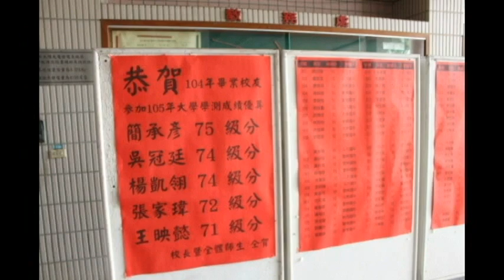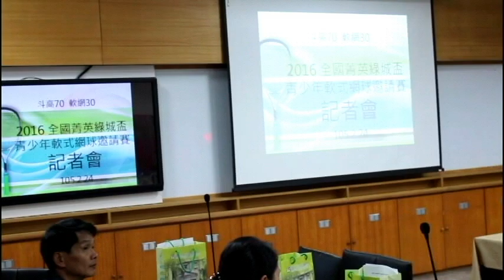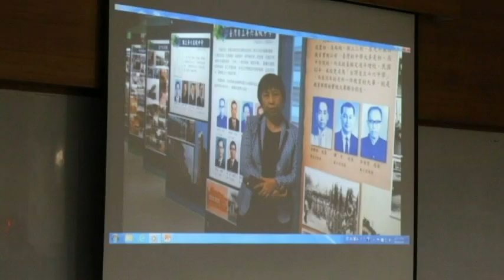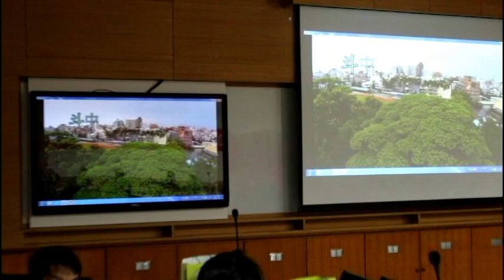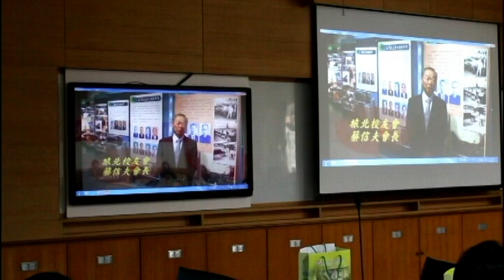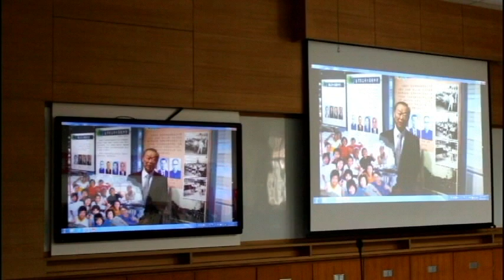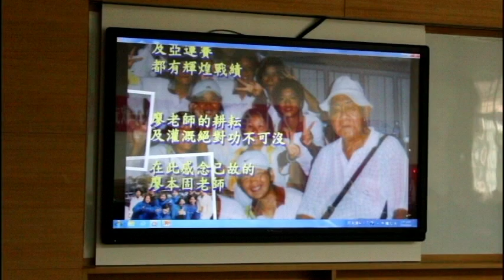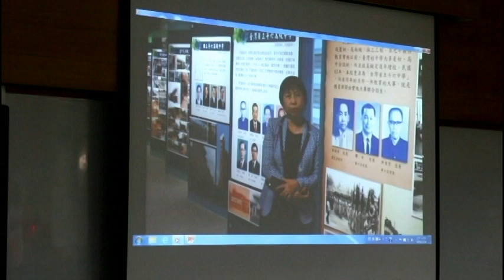Produce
說明2016全國菁英綠城盃青少年軟式網球邀請賽2月27、28兩日將於國立雲林科技大學及斗高場地進行交流賽，首度辦理此活動的斗高校友會理事長陳美琪表示：從斗中畢業後回到學校，看到學校點滴及優秀學弟妹，只有感恩二字，皆歸功眾多老師的努力，因此校友會希望針對台灣的學生推動長期的活動，培養多元化的能力，盡一份心力。在校友會榮譽理事長林永茂及陳調鋌、文教基金會莊勝通董事長、劉永堂校長及校友等人為紀念已故體育教師廖本固老師對學校軟式網球隊成軍的積極奔走與無私付出培訓球員，自民國74年成軍至今30年，在全國賽、世界盃與亞運賽都有輝煌的戰績，為斗六高中爭光。遂辦理第一屆全國菁英綠城杯青少年軟式網球邀請賽，邀請國內優秀青少年選手同賀創校70周年及軟網創隊30周年。
    校友總會辦理全國菁英綠城盃軟式網球賽，長期規劃以扎根基層基礎訓練，透過國內高中、國中、國小培訓軟網隊之學校切磋琢磨提升台灣青少年軟式網球實力，並與國際接軌為目標，期盼打開綠城校園斗六高中，的名號，使軟式網球邁入新紀元 本次邀請來自全臺灣各地中小學共35隊，300多位球員及教練， 27日上午8時各隊報到至下午4時賽程進行，傍晚5點半在斗六市三好國際酒店一樓宴會廳舉行開幕晚會，28日上午8點至下午3時賽程進行，3點半頒獎，歡迎各界愛好軟網人士蒞臨參與此一盛會。
比賽日期:105 年 2 月 27、28 日(星期六、日) ，比賽地點: 雲科大、斗六高中網球場， 高中男子組、女子組:紅土球場 ，國中男生組、女生組:紅土球場，  國小男童、女童組:富麗克球場 ，高中女子組冠亞軍賽:斗六高中紅土球場，
參加團隊有高男：6 隊
高女：5 隊 國男：7 隊  國女：6 隊  小男：6 隊 小女：6 隊 斗六高中軟式網球隊於民國74年8月在第11任校長何瑞仁校長及已故廖本固老師的支持下成立，已屆30週年，過去在全國賽、世界盃與亞運賽均有輝煌戰績，培育7位國手，獲得11面國光獎章。鎮南國小邱慧俐校長除為斗六高中校友，曾為世界盃的選手，且現為雲林縣軟式網球培育著力。 在記者會場陳列斗六高中歷屆選手校友爭取到之榮譽獎牌獎狀等，策劃此活動之鎮南國小校長是斗高第一屆74年邱慧俐得到國光獎章也當場捐贈其獎章給學校4月22日將成立之斗高校史館典藏，由校友會陳理事長代表接受場面溫馨感人。與會之校友會榮譽理事長陳調鋌企業家還利用春節期間自作十分鐘2016全國菁英綠城盃青少年軟式網球邀請賽之沿革及將來朝邀請外國團隊參加比賽及1月份日本福岡軟式網球來斗高訪問友誼賽並參訪布袋戲館品嚐古坑咖啡機場送行依依不捨等成功國民外交例與大家分享，縣府教育處長邱孝文亦致詞感謝斗高校友會為此活動推展軟式網球之努力，軟式網球是雲林縣體育發展的強項，在全國賽事斗高表現均非常優異，感謝推動教練與老師，從國小、國中、高中培訓的銜接，而且現任許多教練都是過去的國手，持續在雲林深耕，軟式網球為雲林縣重點體育項目，重點學校有溪洲國小、鎮東國小、斗六國中、莿桐國中及斗六高中，透過各階段重點學校培育優秀的軟式網球選手。此次邀請賽首次由校友會自主發起，自籌上百萬元一方面紀念廖本固老師，也希望藉此讓雲林能見度更高，並在全國保有領導地位持續不衰。斗六高中校長劉永堂亦表示：今日抱著感恩感謝心情參與，校友會透過辦理網球邀請賽傳承過去廖本固老師對於網球教育的熱情與投入，造就無數優秀選手，可謂傳承學校文化與精神。今年適逢斗六高中70週年，也是軟式網球成軍30週年，網球邀請賽更希望能推動國內軟式網球比賽風氣。與會貴賓教育處長邱孝文、斗六高中校長劉永堂、斗六高中校友會理事長陳美琪、陳調鋌榮譽理事長、鎮南國小校長邱慧俐、家長會長黃振通等貴賓代表在軟式網球上簽名，宣示揭開活動序幕。 2月27、28兩日將於國立雲林科技大學網球場及斗六高中網球場展開，此次參與隊伍共計24校35隊，分為個人單打、個人雙打及團體賽，參與對象從國小至高中，屆時歡迎鄉親蒞臨觀賞。